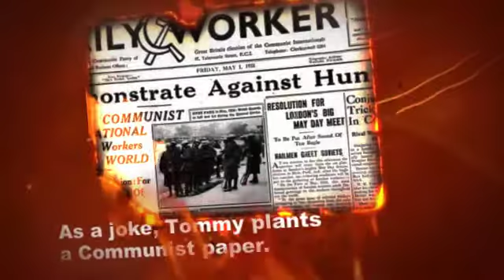The Paper Cowboy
Booktrailer for The Paper Cowboy by Kristin Levine.